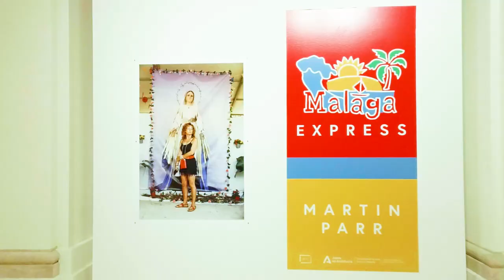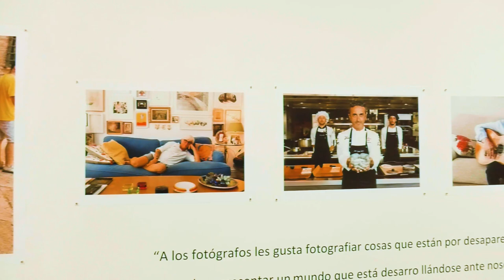MálagaEXPRESS, por Juan María Rodríguez Caparrós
Juan María Rodríguez Caparrós,  director del Instituto Andaluz del Cine y la Fotografía profundiza sobre la exposición 'MálagaEXPRESS'.
Presentada por el Instituto Andaluz de las Artes Plásticas y Visuales, la muestra retrata la vida malagueña con ironía y levedad en 104 imágenes que pueden visitarse en el Museo de Málaga hasta el 30 de diciembre de 2023.
El trabajo, producido por el Centro Andaluz de la Fotografía (CAF), gira en torno a tres de las grandes constantes temáticas del fotógrafo británico: el ocio, la comida y la gente.